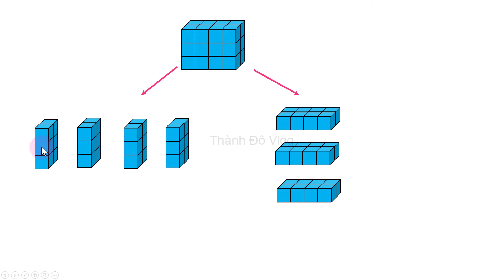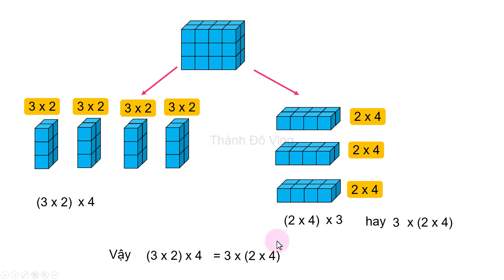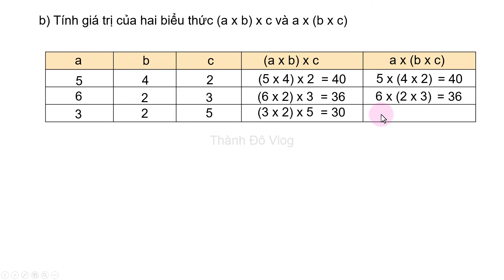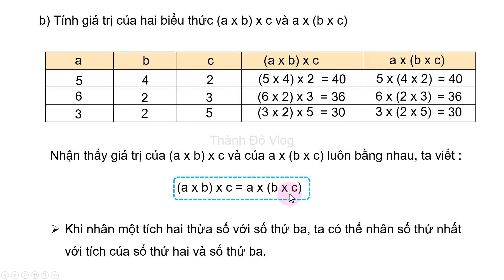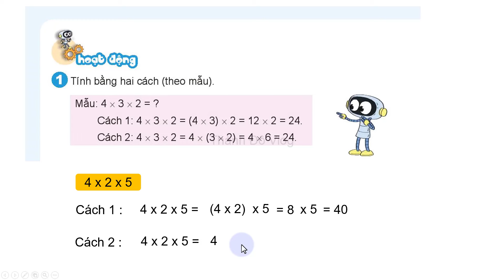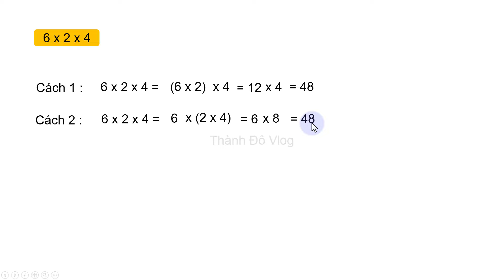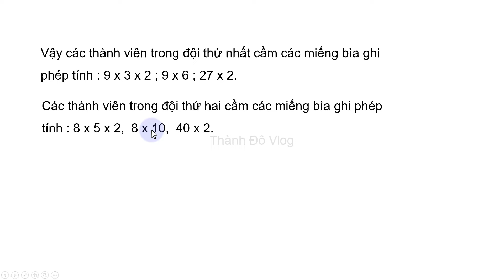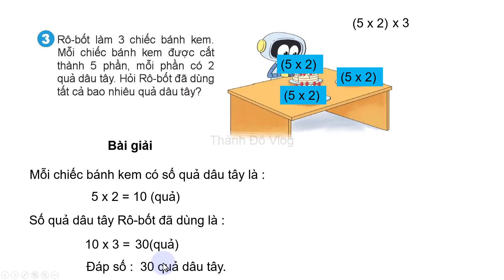Toán lớp 4 Kết nối tri thức Bài 40 TIẾT 2 Tính chất giao hoán, kết hợp của phép nhân trang 11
Toán lớp 4 Kết nối tri thức tập 2  Bài 40 TIẾT 2 Tính chất giao hoán và kết hợp của phép nhân